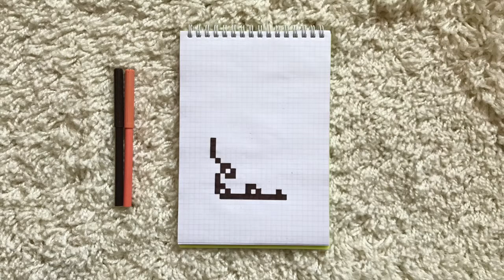HOW TO DRAW A CUTE BUNNY | PIXEL ART | STEP BY STEP